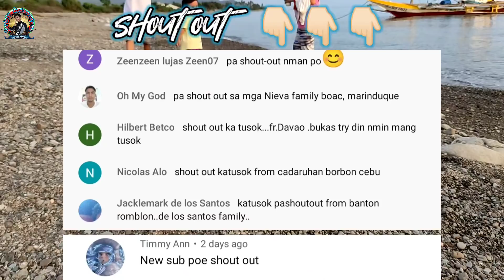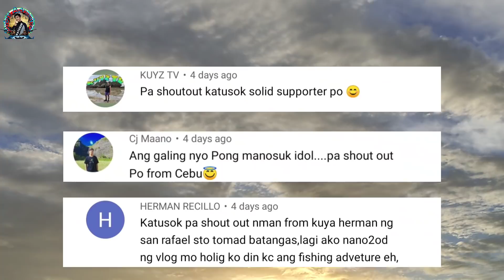EP# 58 | NIGHT SPEARFISHING PHILIPPINES | HANGGANG HITA ANG DAMING ISDA 😱 | Drin's Adventure Katusok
Madalas sabihin ng iba dapat daw sa malayo at malalim kami mantusok para maraming isda, yong iba nman naiinggit sa lugar namin kase kahit sa baybayin lang at mababaw ay marami kaming mahuhuli😊. Tulad sa episode na ito mga Katusok, hanggang hita pero ang dami nating nahuhuli at may malaking Panos o Squid pa😱 sipag at tyaga may mapapala😊

My equipment 👇🏻👇🏻👇🏻